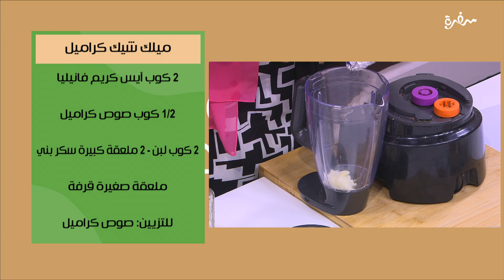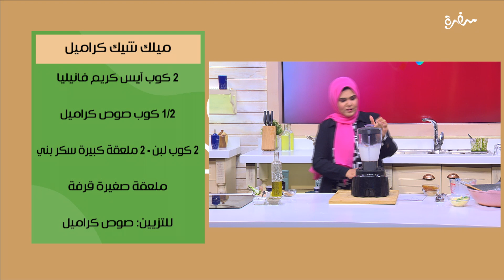ميلك شيك كراميل | توتا مراد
طريقة عمل ميلك شيك كراميل  مع الشيف توتا مراد في عيش وملح